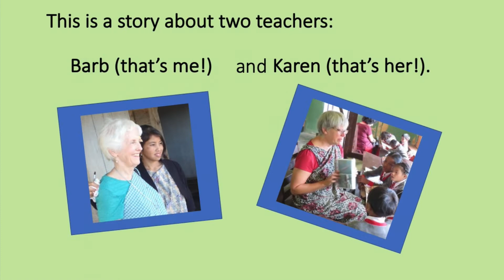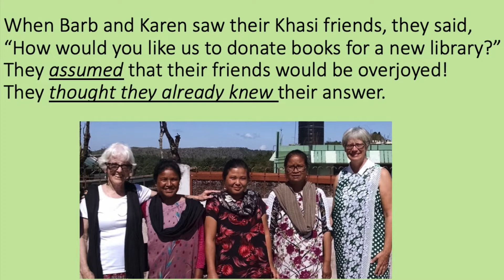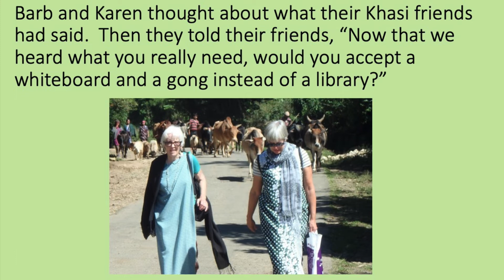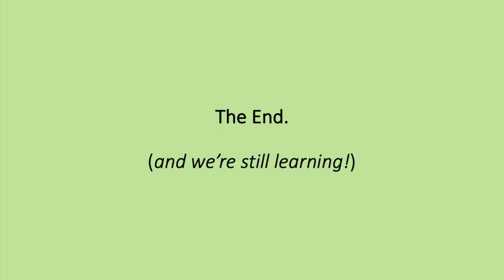Ask Don't Think You Already Know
Story by Barb Clagett and Karen McManus
Barb Clagett, reader

A true story about how Barb and Karen learned to help their friends at the Khasi Friendship School in Northeast India...it really IS better to ask!